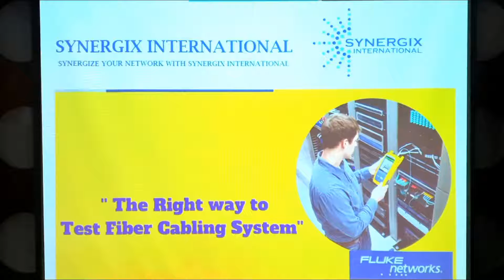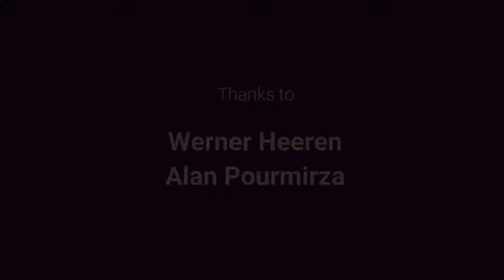Fluke Networks Seminar '' The Right way to Test Fiber Cabling System''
Synergix International & Fluke Networks half day seminar where you learned about the best practices in Fiber Certification process. You also had a chance to learn how to avoid common mistakes in Fiber testing, how to interpret the test results and much more.

It was a pleasure to see you at the event. We hope that you found the seminar informative and worthwhile. You were a great audience and your enthusiasm and positive spirit helped make our time together both productive and fun. Thank you for your comments and suggestions on the evaluations and we assure you that each will be given consideration so that future workshops & seminars will be even more of a success.